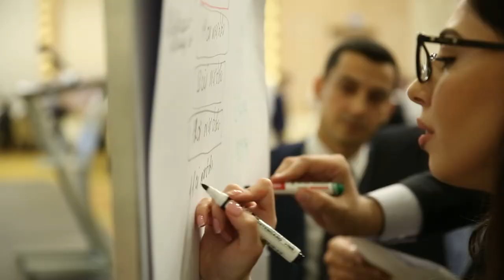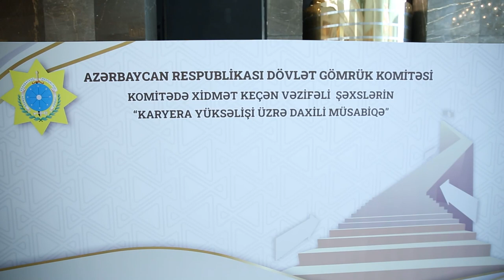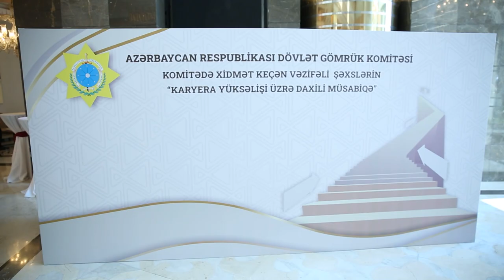Daxili müsabiqənin yarımfinal mərhələsi keçirilib